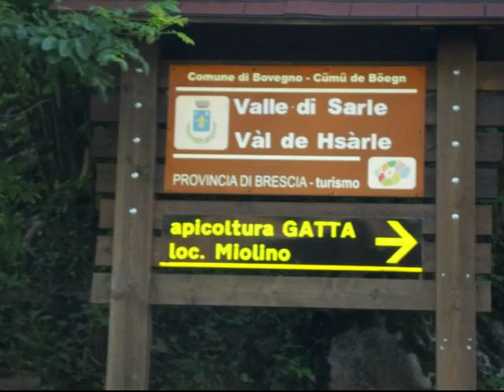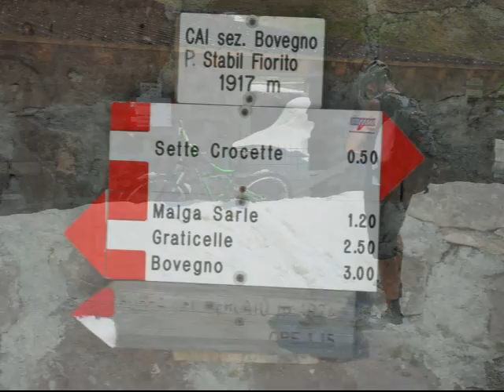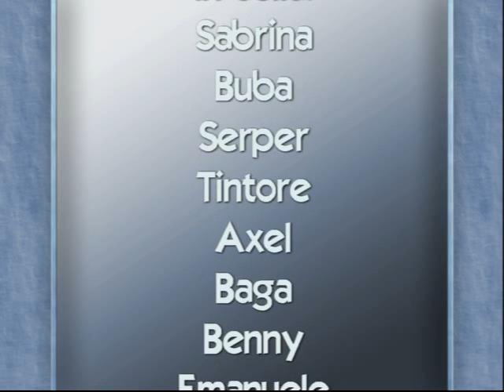MTB STEZZANO - GRAN TOUR DELLA VAL TROMPIA (seond movie)